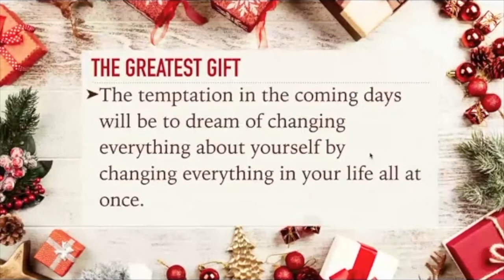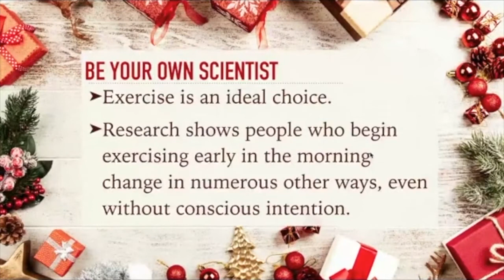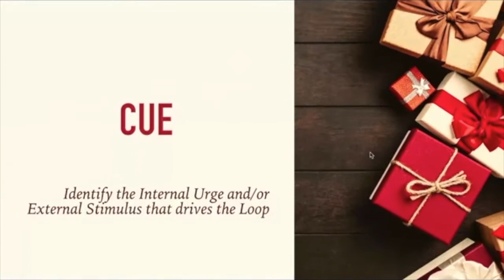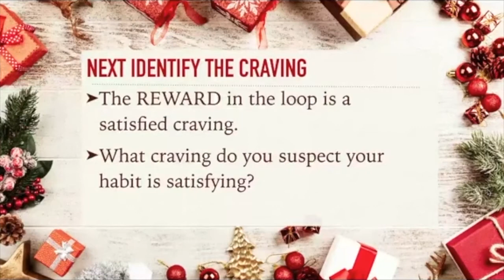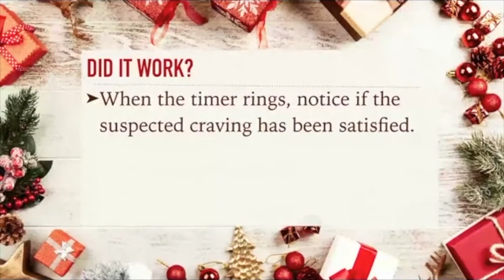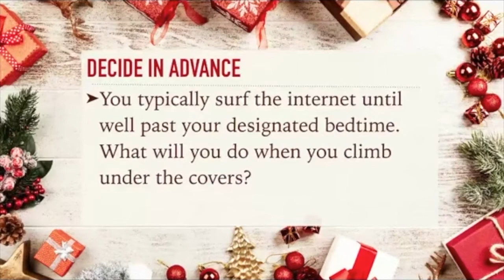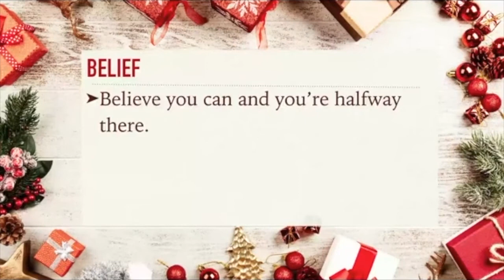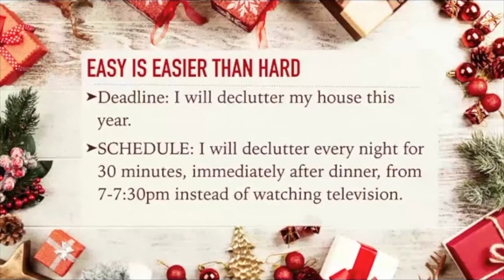New Habits for a New Year | Turning Your Resolutions Into Results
📅📅 MY UPCOMING EVENTS 📅📅

Donna Partow is a best-selling Christian author and motivational speaker with a passion to empower people in accomplishing their life mission. Her books have sold more than a million copies worldwide and have been translated into numerous languages.